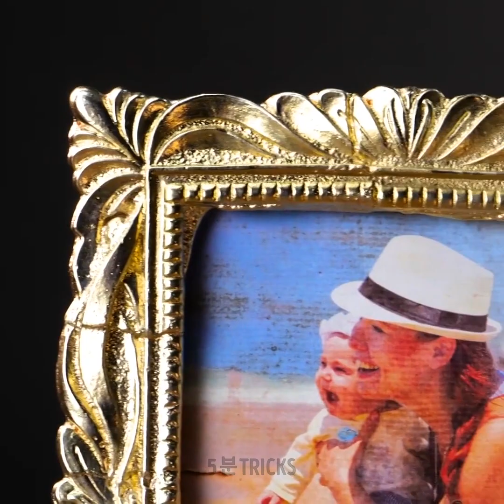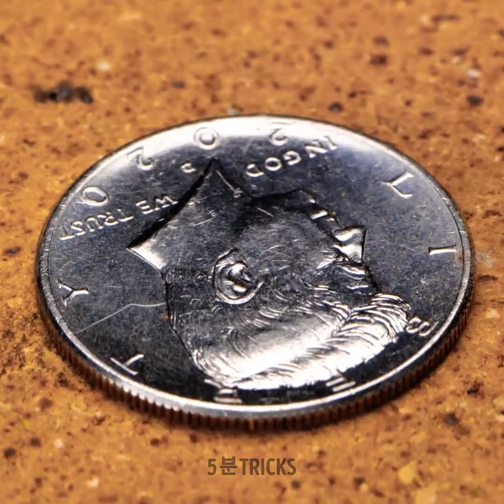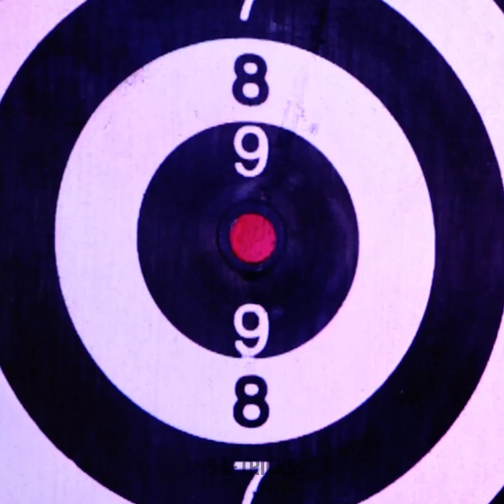집에서 쉽게 만들 수 있는 멋진 금속 공예품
"집에서 쉽게 만들 수 있는 멋진 금속 공예품"이라는 유쾌한 비디오에 오신 것을 환영합니다! 집에서 편안하게 멋진 금속 공예품을 만드는 방법을 보여드리면서 창의력과 재미의 세계를 탐험할 준비를 하세요. 세련된 홈 데코부터 맞춤형 선물까지, 다양한 DIY 아이디어의 보물창고를 발견해보세요! 따라하기 쉬운 튜토리얼을 통해 금방 금속 공예 전문가가 될 수 있습니다. 노련한 제작자든 초보자이든, 친절한 설명과 쉽게 구할 수 있는 재료로 쉽게 만들 수 있습니다. 이 독특한 금속 공예품으로 친구들에게 깊은 인상을 남기고 주변 환경에 우아함을 더하세요. 더 이상 기다리지 마시고 지금 바로 "집에서 쉽게 만들 수 있는 멋진 금속 공예품"의 매력에 빠져보세요! 🛠️💫

타임스탬프: 00:00 멋진 금속 해킹 01:43 창의적인 열쇠고리 03:24 DIY 옷걸이 09:55 장식용 헤어브러시

우리 체널들을 구독하세요~~~